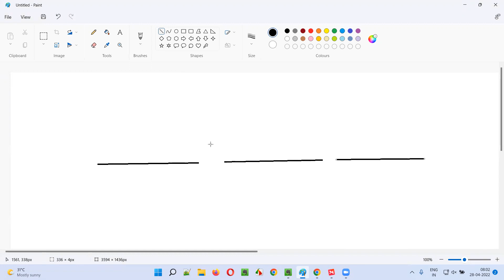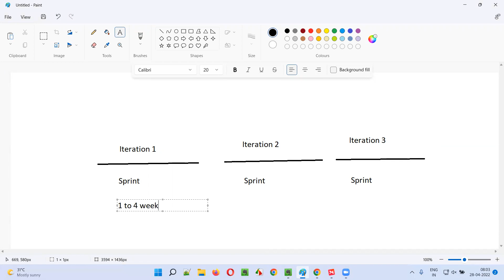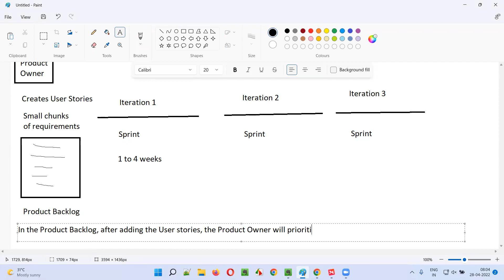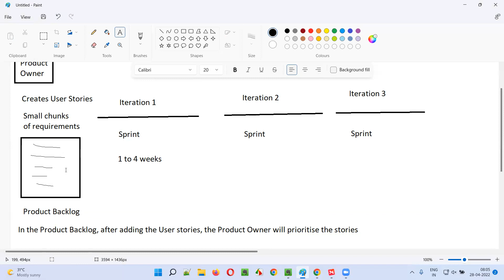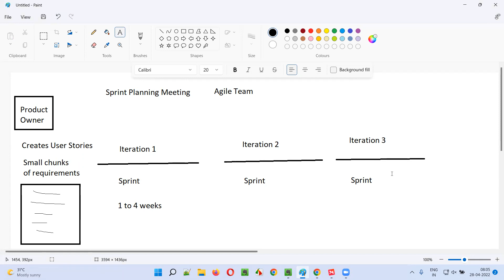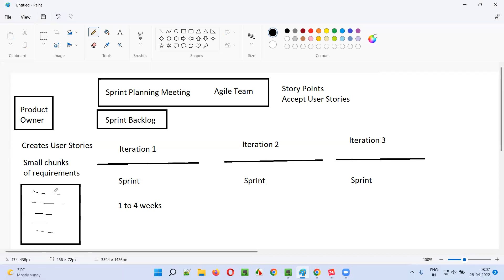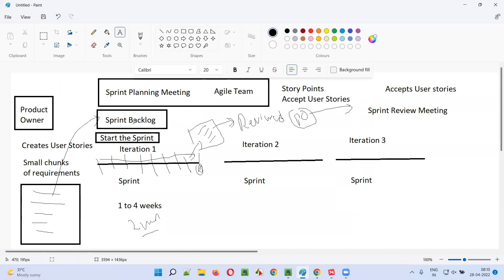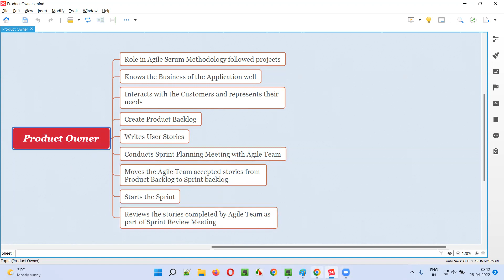Who is Product Owner? (Software Testing Interview Question #172)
In this session, I have answered Who is Product Owner?